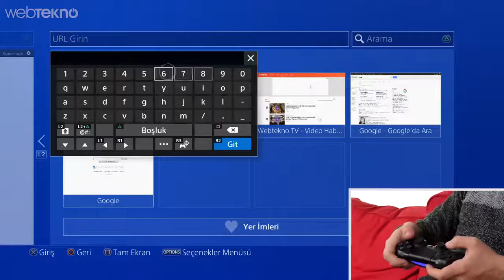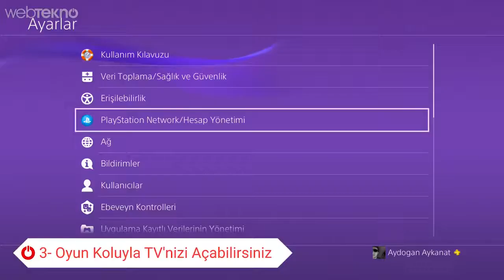Playstation 4'ün Çok Bilinmeyen 5 Özelliği ve İpuçları